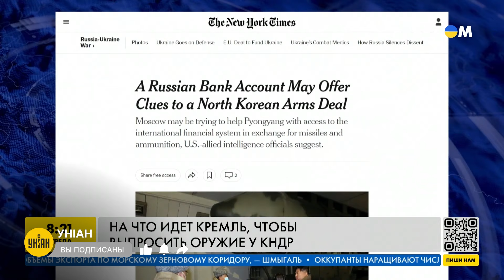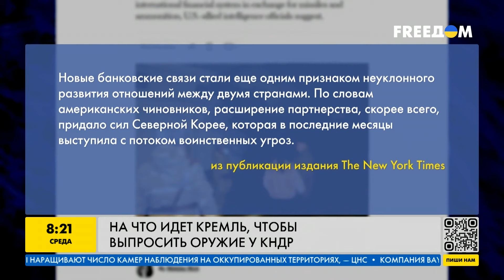Ким Чен Ын поставил Путина на колени! Кремль вымаливает боеприпасы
RU - На что идет Кремль, чтобы выпросить военную помощь у Северной Кореи и что стало причиной воинственной риторики Ким Чен Ына - узнавайте в сюжете.

UA - На що йде Кремль, щоб випросити військову допомогу у Північної Кореї і що стало причиною войовничої риторики Кім Чен Іна - дізнавайтеся у сюжеті.